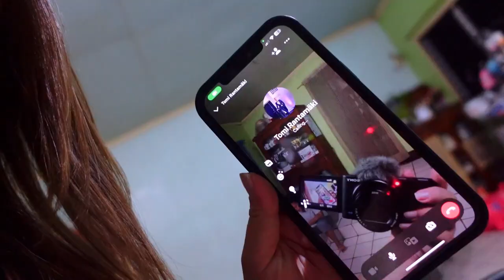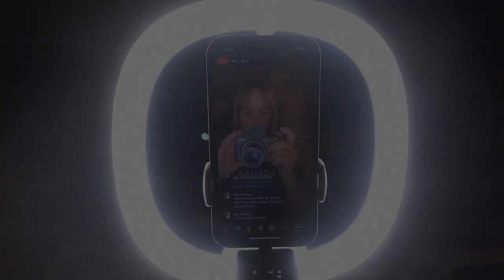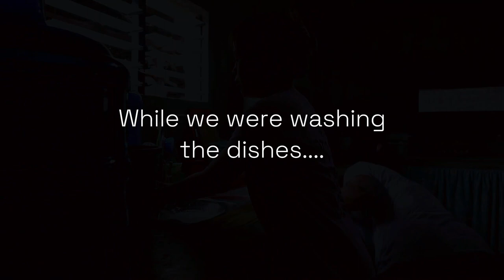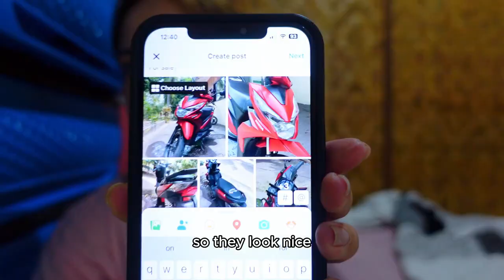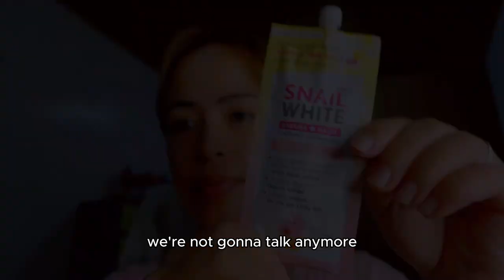Self Love Sunday Episode 1: DAY IN MY LIFE in the PH 🇵🇭 | Diana Rantamäki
I´m Back!! Been so long cause my hands have been full with babies but I am grateful and blessed always. I am excited to return to YouTube with so many plans this year. Hope you will join me and let's hit 100k this year.❤️

This new series focuses on Self Love and spoiling ourselves because we deserve this. Us moms do so much and give so much love. Taking care of our own self is important to refill our love tank so we can love more everyday. Like they say, you can't pour on an empty cup. ❤️

Please be careful of fake profiles and fake pages stealing my content and pretending to be me.

Comment what kind of videos you want to see more. I will be more active on YouTube this year. I promise. 🙂

Thank you for your support always. Love you all ❤️